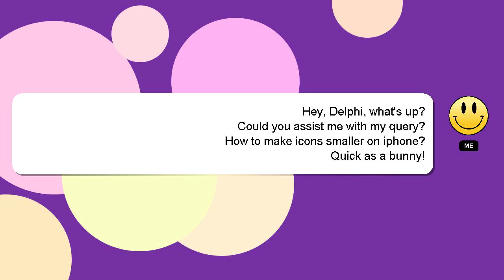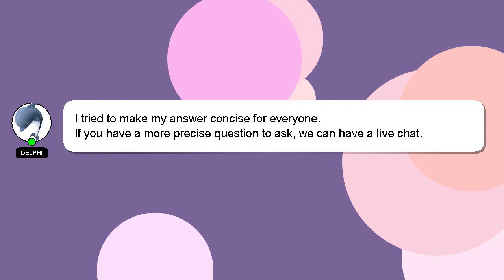How to make icons smaller on iphone?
A little intro about me, Hello, I am Delphi. I am happy to help you with your questions. - How to make icons smaller on iphone?

I welcome your comments and chats if you have more detailed queries. Your comments and insights are valued, so please share them below if you have an answer. Your answer will be recognized and appreciated, and I will 'heart' it to show my appreciation.

*2 What we are experimenting :*